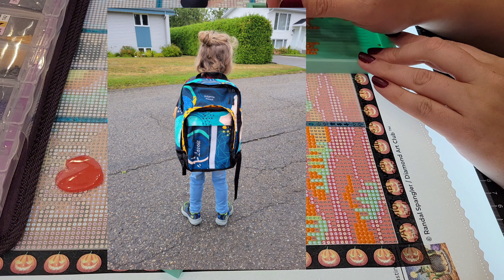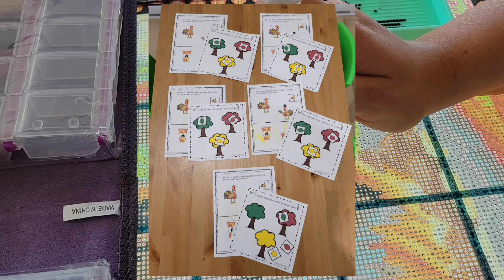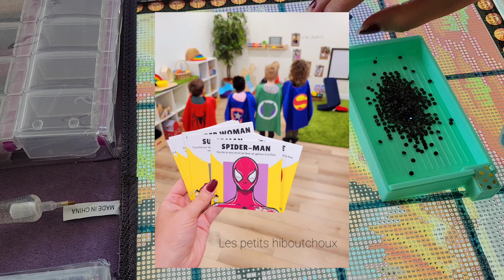Vlog #6 DP, Blabla, Etc...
Ça fait un petit bout que je ne vous ait pas fait de Vlog.
En voici un nouveau :)
Attention vers les 11 minutes 50 secondes, je fais un saut et je lâche un cri...attention à vos oreilles hihi

Bonne écoute!
Vanessa xxx